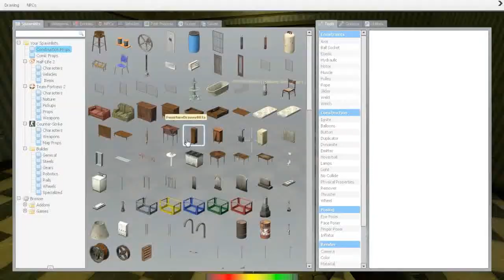The G-Mod Journey 1942rp WAR WITH GERMANY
We play 1942rp on the PeopleofGaming server in G-Mod.

THE GERMANS ARE ATTACKING US!